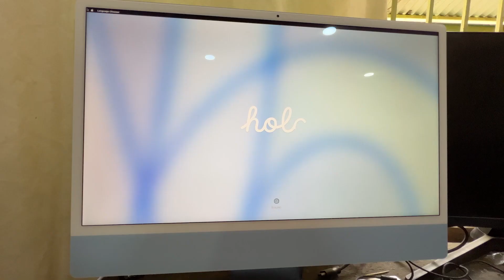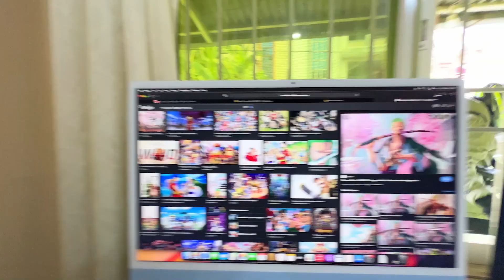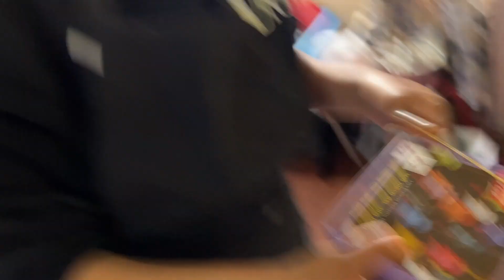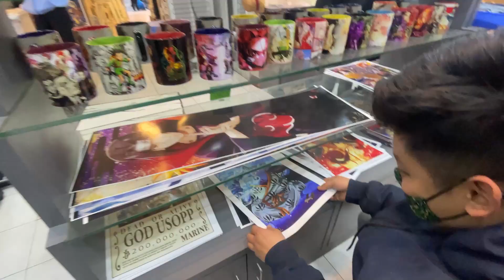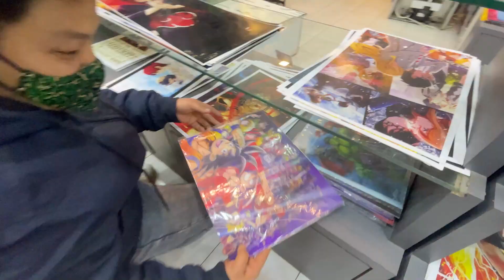STUCK IN NEWROAD !!! NAYA iMAC !!! NAYUMA VLOGGING AFTER 4 YEARS !!!